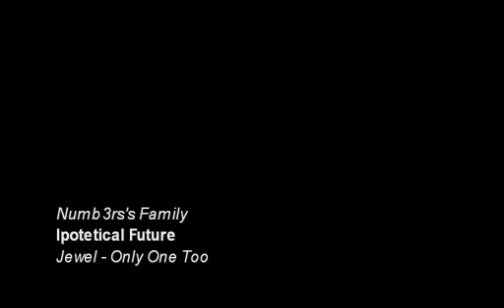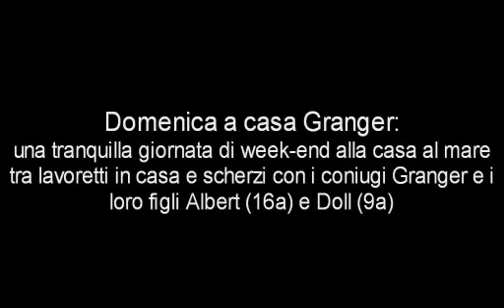(Numb3rs) Cast - Only One Too.avi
Numb3rs
Jewel - Only One Too
Cast (Imaginary Future)